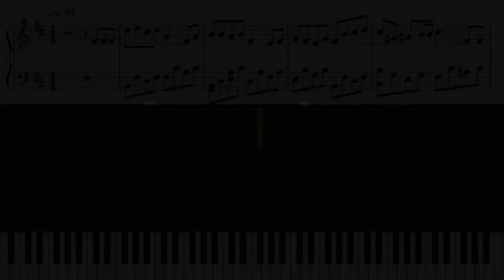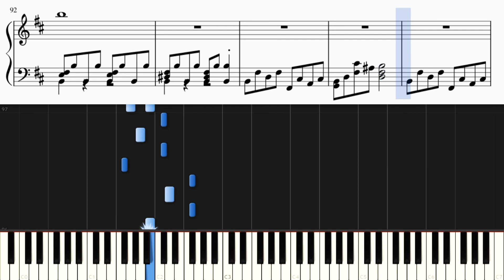冬の花 / 宮本浩次『後妻業』主題歌【ピアノ楽譜付き】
宮本浩次さんの歌う『後妻業』主題歌の「冬の花」をピアノカバーしました。